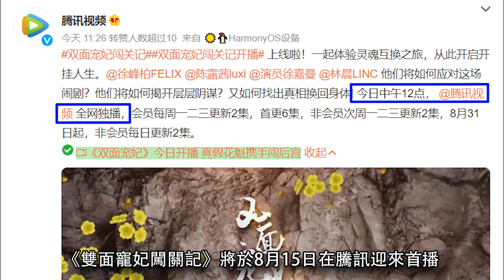《雙面寵妃闖關記》開播│皇帝與花魁靈魂互換？皇上變花魁~為奪回皇位進宮當寵妃！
故事的設定真的是非常的搞笑，分分鐘讓你笑出腹肌。以架空的無雙國為背景，皇上羽寧（徐峰柏 飾）出宮散心卻被閔王帶到了風月場所百花園，在雷雨交加之夜因噬魂杵而導致皇上羽寧與花魁錢多多（陳露茜 飾）互換了身體。

未免引起大亂，皇上羽寧與錢多多商議，錢多多先以皇帝的身份和閔王回宮，而皇上羽寧以花魁的身份暫留百花園，令羽寧沒想到的是第二天就被要求接客。

落荒而逃的羽寧剛好在街上碰上了按計劃前來...